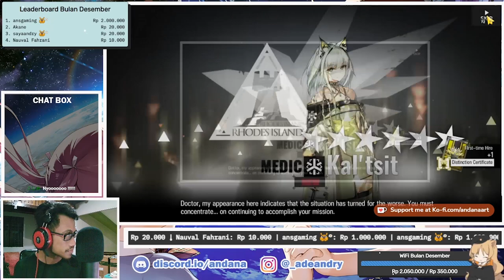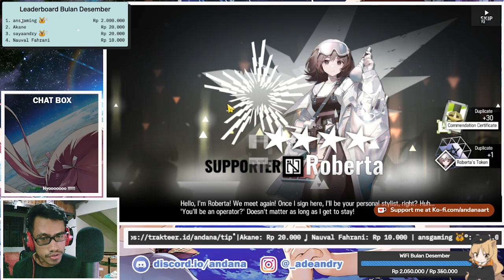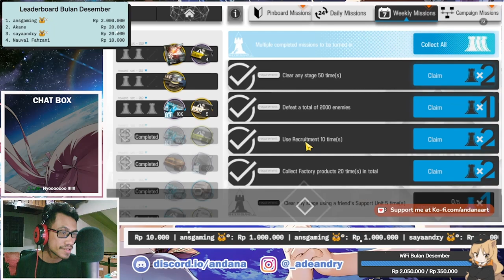Niatnya Guaranteed Doang Malah Kek Gini 😢 - Gacha Ebenholz Arknights Indonesia #147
Gacha Banner Ebenholz, Apakah Dapat? Ataukah cuma Hibiscus Alter Doang?

【 DISCORD SERVER! 】